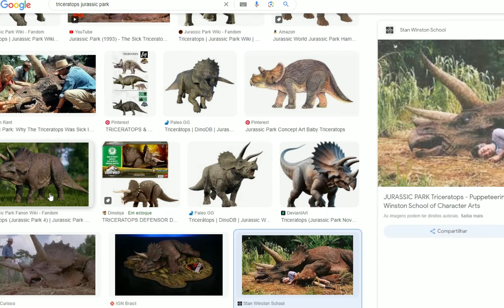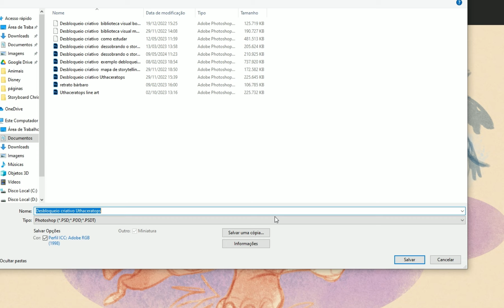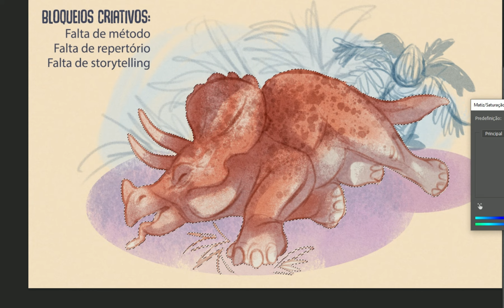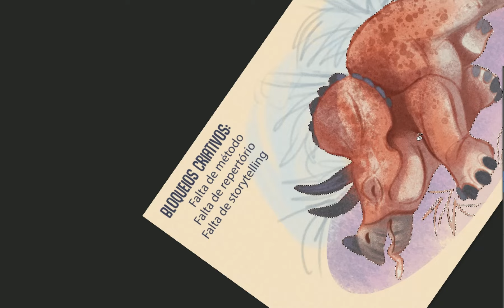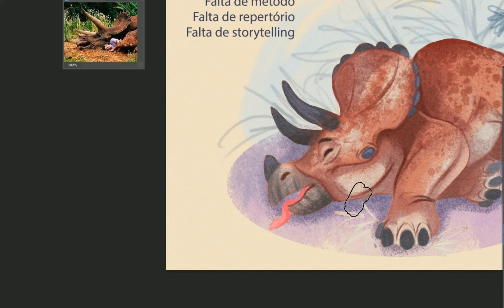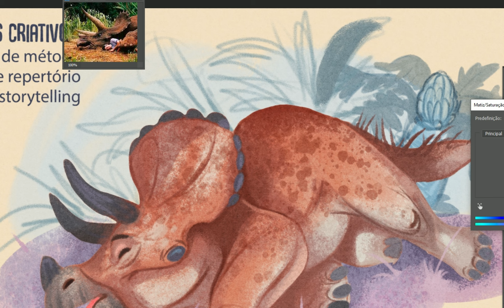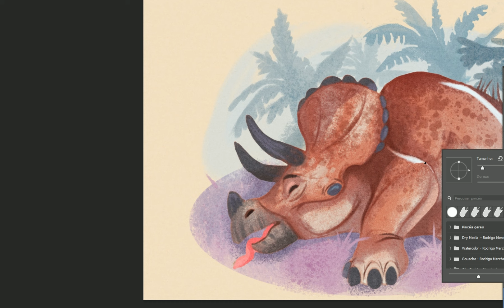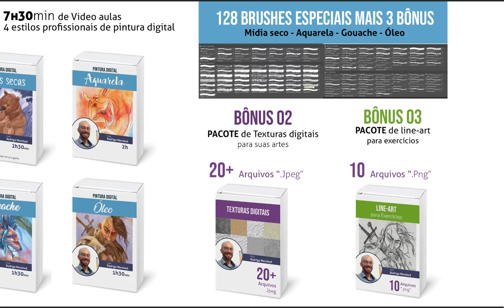Pintura Digital - as escolhas.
Neste vídeo eu te mostro um dos métodos que uso pra colorir no digital

Neste vídeo eu falo das minhas escolhas e quebras de regras entre teoria de cor, camadas de sombra e o uso do contorno.